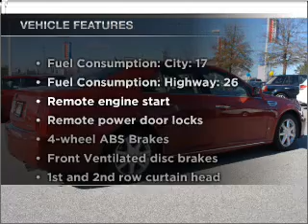2008 Cadillac STS - Union City GA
Year: 2008
Make: Cadillac
Model: STS
Trim: V6
Engine: 3.6 liter 6 cylinder 24 valve
Transmission: 6-Speed Automatic
Color: Dark Red
Mileage: 40401
Address:
4200 Jonesboro Rd